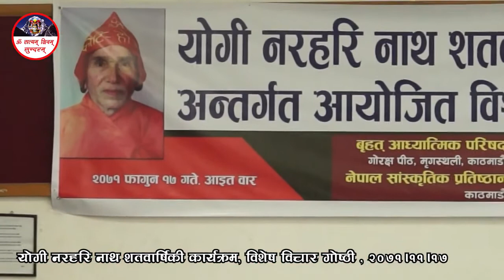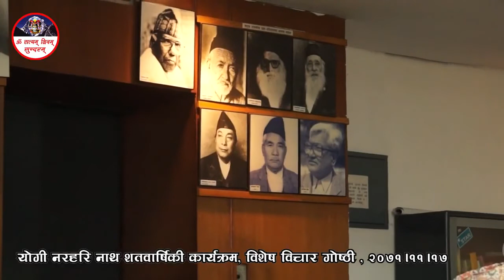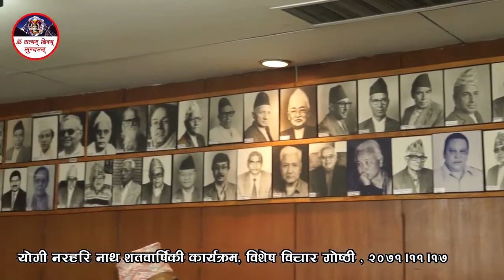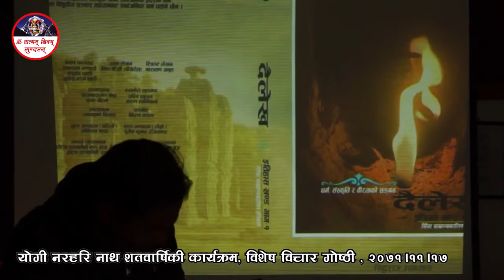नेपालको इतिहासमा योगी नरहरिनाथको योगदान || Dr Chudamai Bandhu || Yogi Naraharinath || Shivam TV